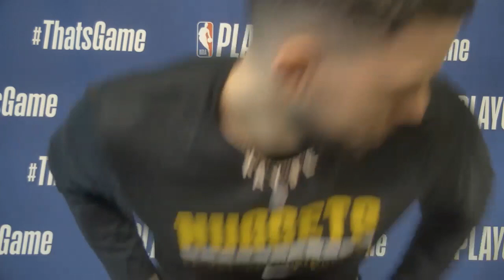[NBA Interview] Denver Nuggets, Practice, Austin Rivers, 05-23-2021 (Playoff vs Portland)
[NBA Interview] Denver Nuggets, Practice, Austin Rivers, 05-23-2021  (Playoff vs Portland Trail Blazers)